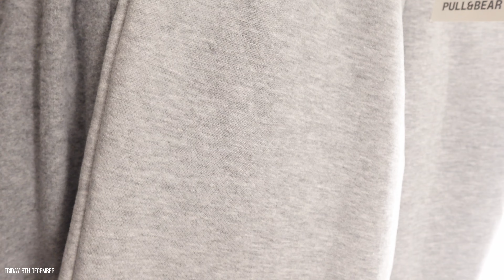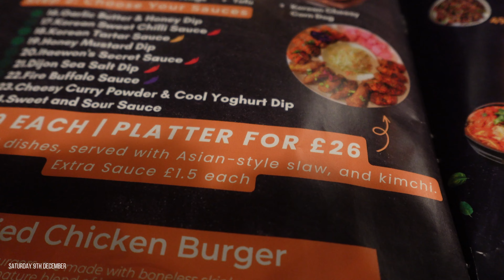WEEKEND VLOG: BERSHKA AND PULL&BEAR OPENED IN BIRMINGHAM TRY-ON, KOREAN BBQ, CONTENT DAY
Follow me on all the social channels 📱

Time stamps:
00:00 - 08:13 Pull and Bear try-on
08:14 - 16:53 Korean food in Brum
16:54 - 21:51 Content creating

🙎🏾‍♀️Age: 23